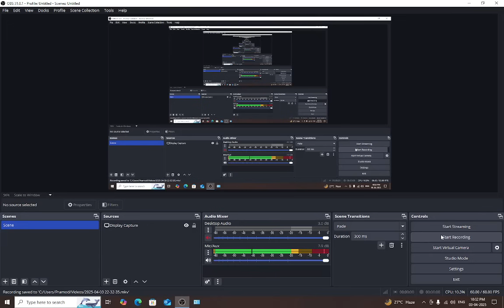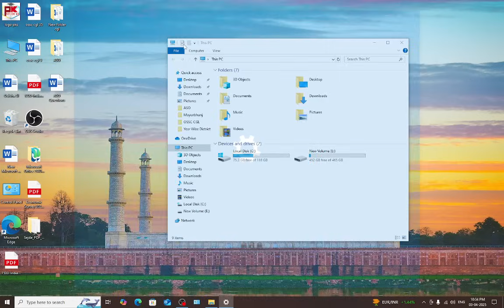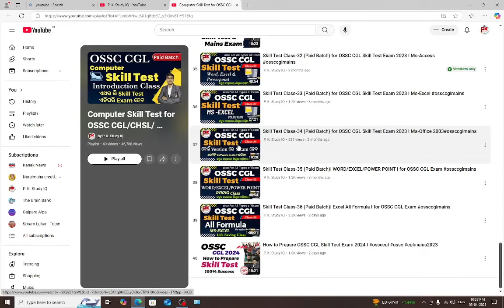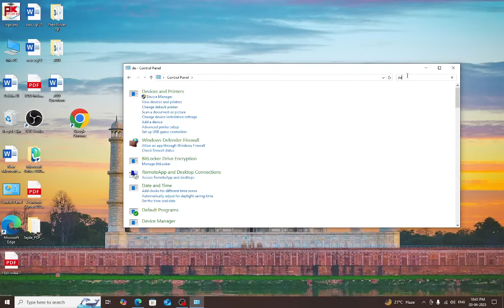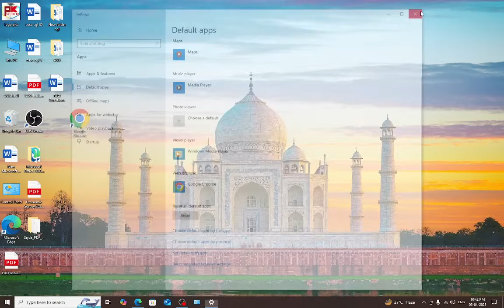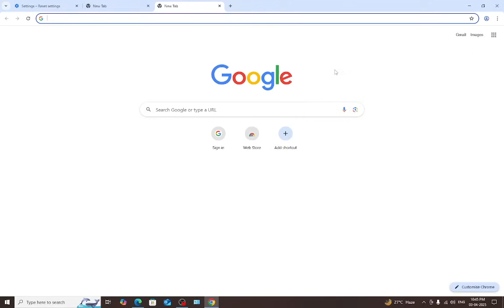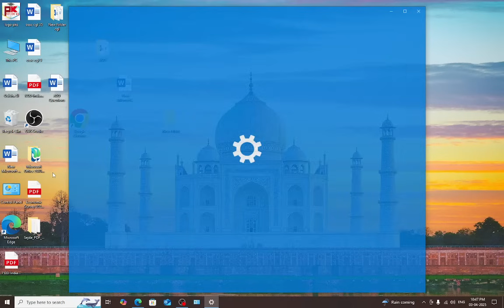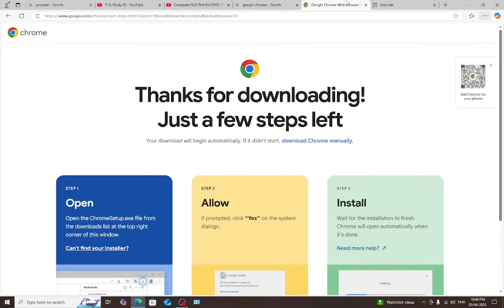Skill Test Class-37 (Paid Batch)I Basic Windows & Internet I for OSSC CGL Exam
Fpr Download and Install Ms-Office 2003 at your own risk. Got to This link. Don't ask me anything in this installation regarding.

GK For Aso
ASO Classes
English Class
Math Class
GK Classes